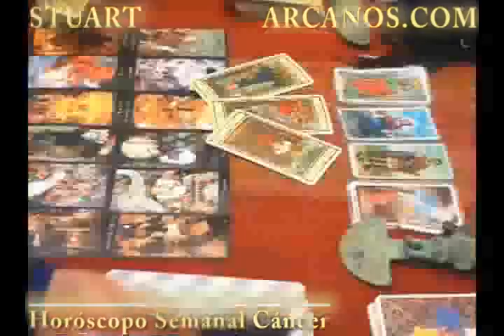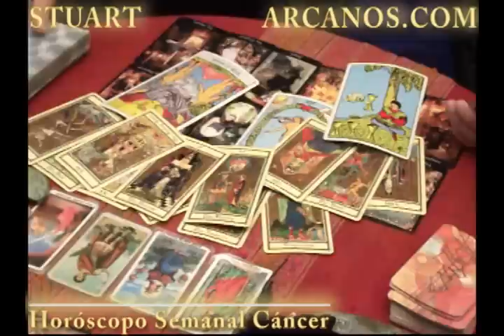Horoscopo Cancer del 24 al 30 de abril 2011 - Lectura del Tarot